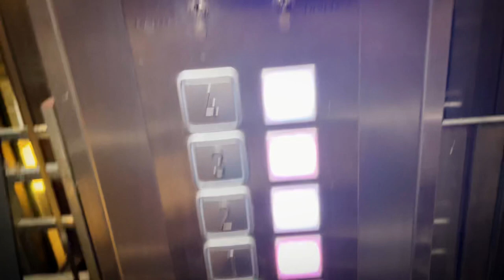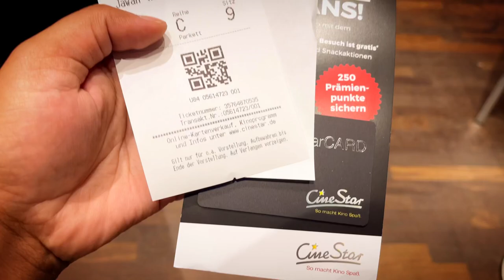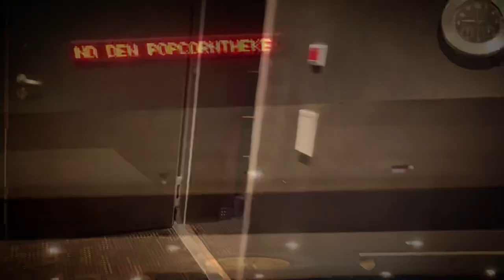Living in Germany: Everyday Adventures and Discoveries | Last Day Last Show Of Jawan | Kino Theatre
Welcome 🙏